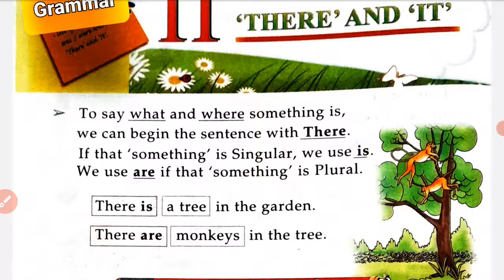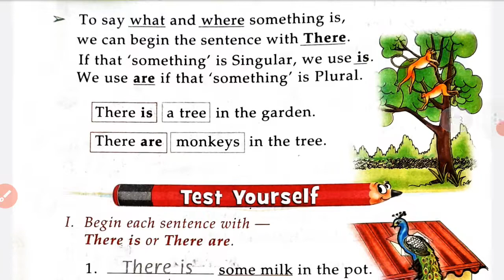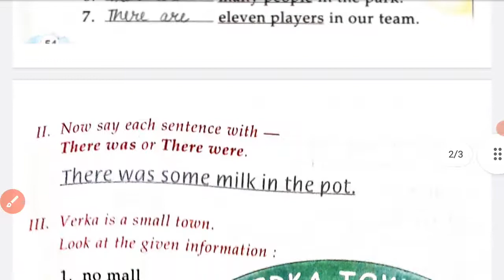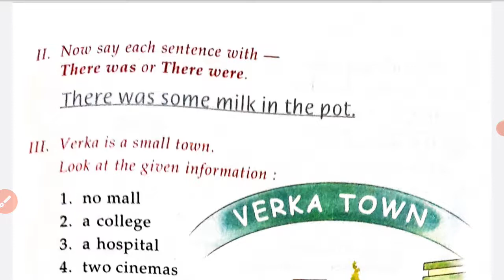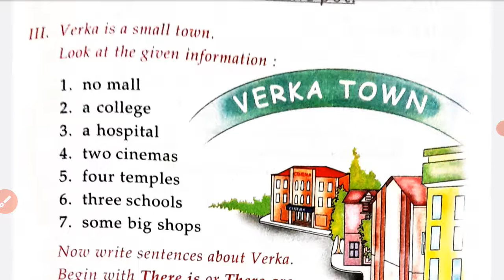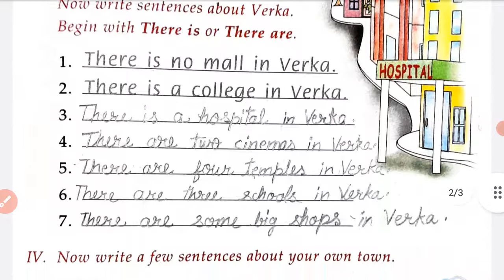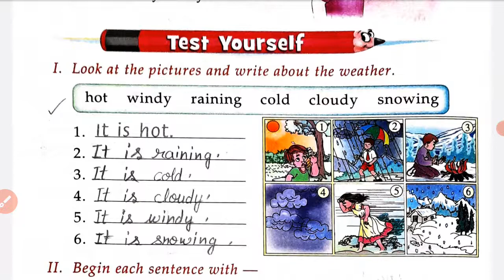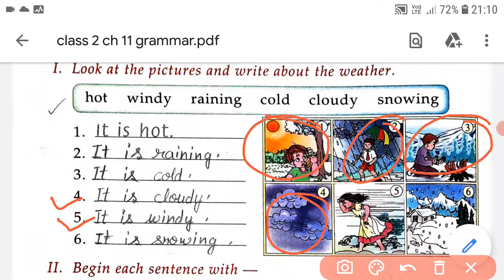Class 2// Ch- 11: There And It// solved exercise//New Learnwell English Grammar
Class 2nd  :: English Grammar
Chapter 11 :: There And  It
solved exercise

Book  :: New Learnwell English Grammar and composition
This is an educational video for  2nd class students .

Install Study